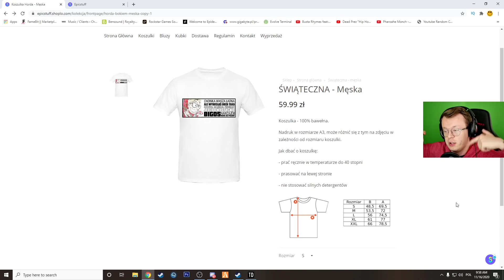PRZYCZEPIŁ SEJF DO AUTA I UCIEKŁ - TEARDOWN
Teardown - piękna gra! :D
Kod(darmowa wysyłka) : SWIETA2020